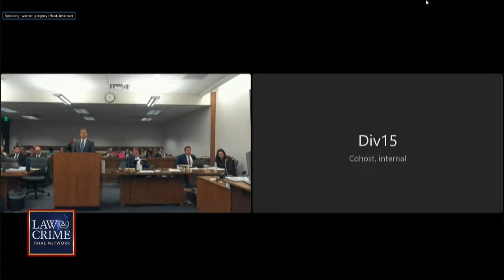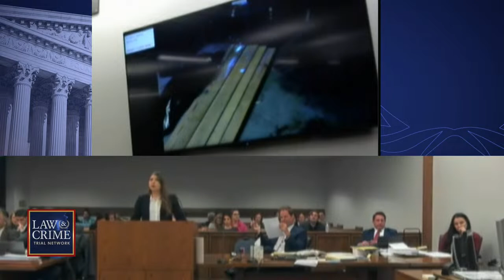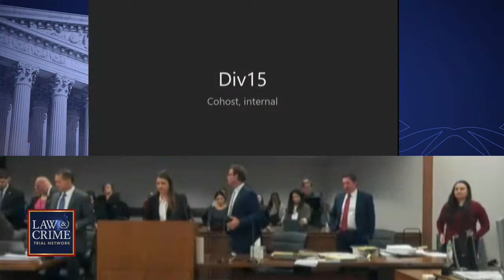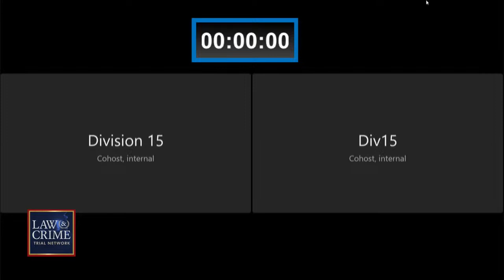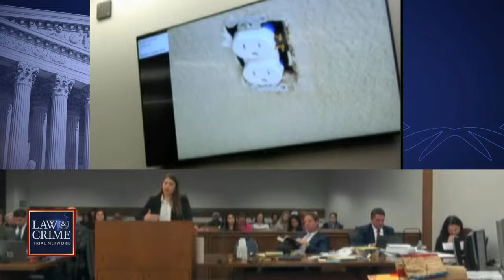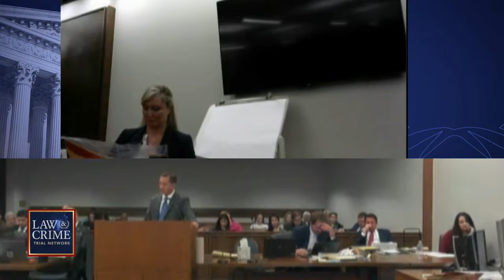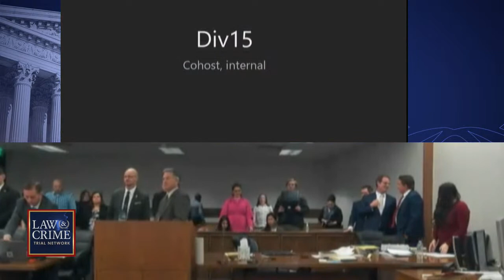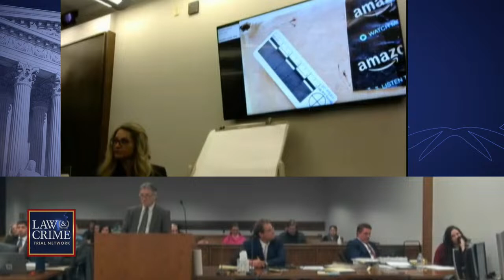WATCH LIVE: Stepmom Murder Trial — CO v. Letecia Stauch — Day Eight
Letecia Stauch is accused of fatally attacking her stepson Gannon Stauch, 11, in his bedroom in January 2020, in El Paso County, Colorado. Authorities claimed to find blood on a mattress, walls and floors, as well as in Stauch’s Volkswagen Tiguan SUV.